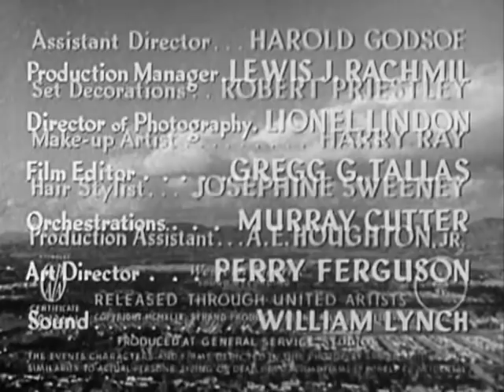Without Honor 1949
A woman kills her lover in a fight, and is then blackmailed by her brother-in-law. Starring Bruce Bennett, Laraine Day, Agnes Moorehead, and Franchot Tone. Directed by Irving Pichel